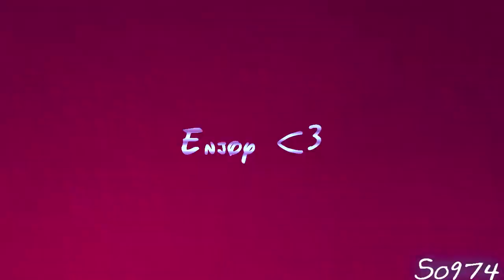Lois & Clark - Firework [ Happy B day Lolenax ]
Habby birthday Sweetie :D
Sorry it's a little bit late but I didn't have the time to post it before :) .
It's a quick thing , really maybe it sucks a little bit but well ,  this is intention that counts :D

I hope you have a great day a lot of presents and I'm really happy to know you !!

Joyeux anniversaire !! ILY !! Gros bisous , de ma part et celle d'Estelle
d'ailleurs elle a un message pour toi *hugs*

Enjoy honey :)

Message from @SVClois :

Ma Lolette,
Je te souhaite un très bon anniversaire!!
Tu es l'une des personnes les plus gentilles, les plus adorables et les plus optimistes que je connaisse lool
Tu as toujours été ok pour m'aider à faire des surprises à Sculdeuriette ou Elo *so sweet* ..tu deviens une espèce rare tu sais!LOL
I love every side of you : lazy-,baby-,woman-,power ranger-,sleepy-,rebel- Lo etc ...except whooshing Lo maybe
I'm a very proud taman you know!!
ILY ma Big Lo *not so more baby now snif*